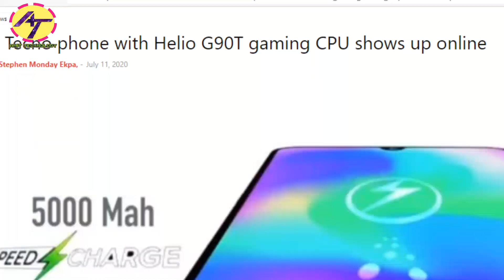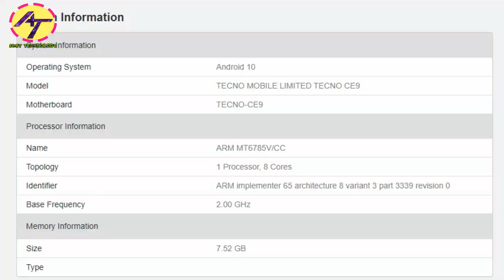Tecno Phantom 10 Premier Launch in India Soon With MTK Helio G90T ⚡ Specs, Features, Camera, Price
Tecno Phantom 10 Premier Launch in India Soon With MTK Helio G90T
Tecno phone with Helio G90T gaming CPU shows up online
A brand new Tecno phone, modeled Tecno CE9 is in the works, and according to GeekBench listing, this new Tecno smartphone will be powered by the Helio G90T CPU. The Mediatek Helio G90T is a dedicated gaming Chip with a dual core 2.05 GHz based on ARM Cortex-A76 and Hexa-core 2.0 GHz from Cortex-A55, arrange in a big.LITTLE architecture, and pegged with Mali-G76 MC4 GPU.
This CPU has been used in a handful of smartphones like the Xiaomi Redmi Note 8 Pro, some few Realme devices like the Realme 6 and the Realme Narzo.
For the records, Tecno have not launched any smartphone with the Mediatek Helio G-series yet, and the upcoming Tecno CE9 might be among the first smartphone on the Helio G-series platform. But considering the fact that Helio G90T is in the upper hand mid-range CPUs, the same might probably end up in a flagship Tecno device like the Phantom-series.
Now about the Phantom-series, we have told you earlier that a rumored Tecno Phantom 10 was in the works, and that the Helio G70 SoC, (same CPU used in the Infinix Note 7), will be the driving force in the heart of the phone.
But the leak also stated that the Phantom 10 will come in two versions; the Vanilla version with 6GB RAM, and a higher version dubbed Phantom 10 Premier with 8GB RAM, which is were we think the Mediatek Helio G90T might be used, since the listing on GeekBench also mention 8GB RAM.